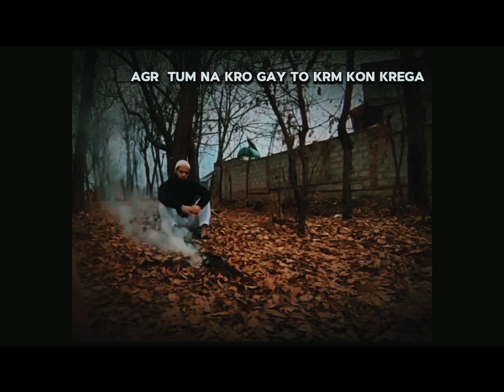Aey kul key madadgaar